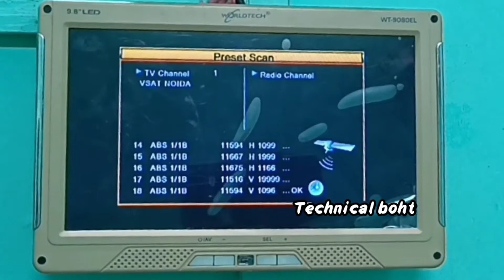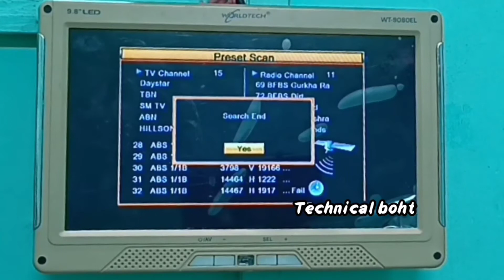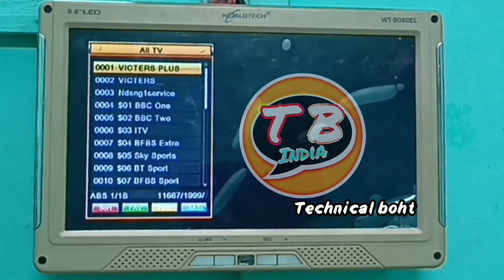FREE DISH NEW TV Channels ADD NOW ABS FREE DISH | ABS 2